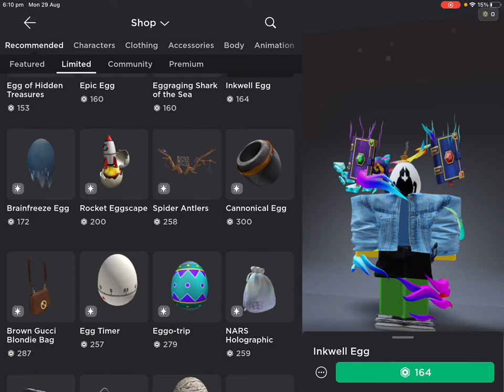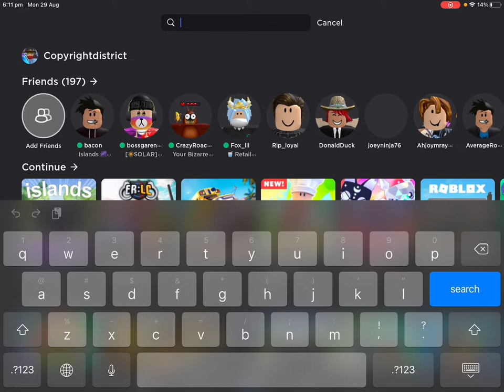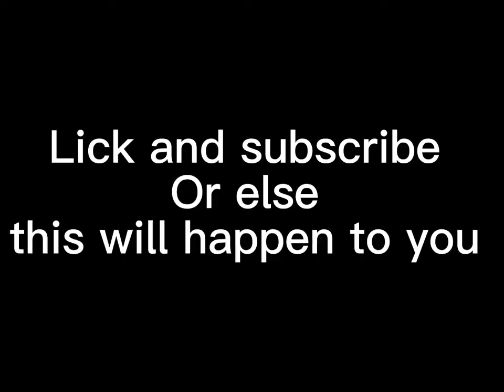Egg hunt simulator